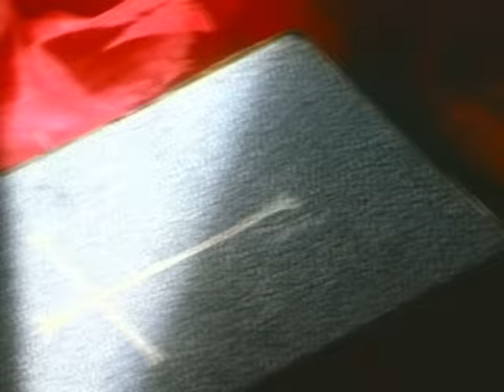Luc De Larochellière - Sauvez mon âme (Vidéoclip officiel)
Luc De Larochellière - Sauvez mon âme
(L. De Larochellière / L. De Larochellière) - Éd. Janvier Musique, Éd. Kennebec Musique enr.